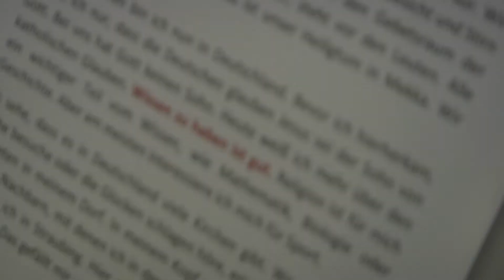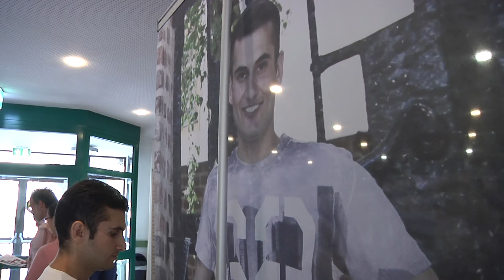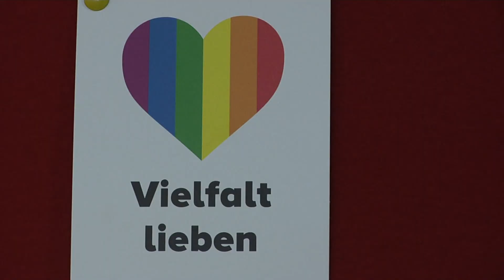Beeindruckende Ausstellung – Straubinger Schule zeigt Flüchtlingsgeschichten hautnah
Die Integration der vielen geflüchteten Menschen vor zwei Jahren wird Deutschland noch lange beschäftigen. Den ersten Schritt in ein neues Leben leisten dabei viele Schulen mit dem Unterricht der heimischen Sprache. Auch die Marianne-Rosenbaum-Schule in Straubing leistet in Berufsintegrationsklassen einen wichtigen Schritt bei der Eingliederung der Jugendlichen. Mit einer Ausstellung will die Schule nun erneut auf die schlimmen Erinnerungen im Leben der geflüchteten Mitschüler aufmerksam machen.